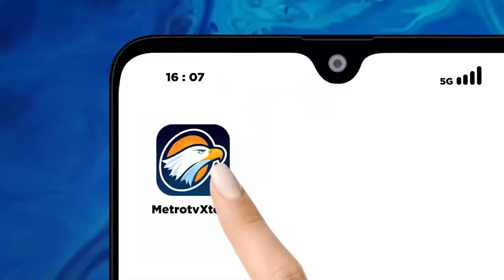Heboh Candaan Zulhas, Begini Klarifikasi PAN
MetroTV,  Menteri Perdagangan Zulkifli Hasan membuka acara Rapat Kerja Nasional (Rakernas) Asosiasi Pedagang Pasar Seluruh Indonesia (APPSI) di Semarang, Selasa, 19 Desember 2023. Dalam sambutannya, Zulhas sempat melontarkan gurauan perubahan perilaku masyarakat dengan gestur dan simbol dukungan politik di Pilpres 2024.

Zulhas menyoroti perubahan perilaku masyarakat imbas dukungan di Pilpres 2024. Di beberapa daerah, Zulhas melontarkan lelucon ada sebagian masyarakat yang sampai enggan menyebutkan kata atau diksi yang menjadi identitas salah satu pasangan calon.